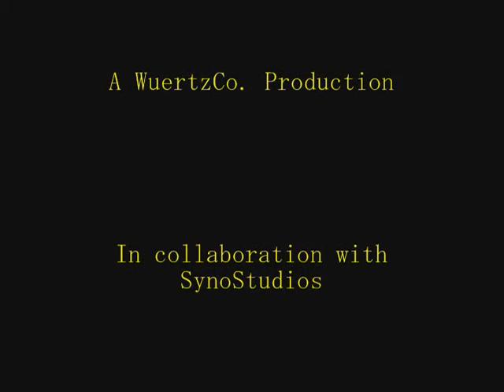The Bandits II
The Bandits are back to try and get the fisherboy.